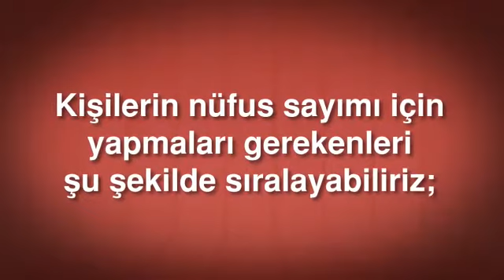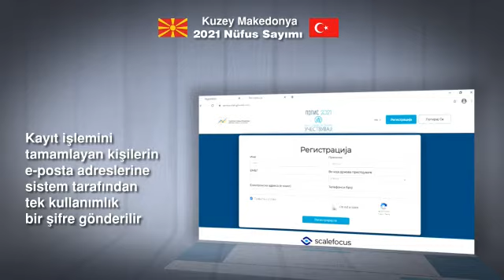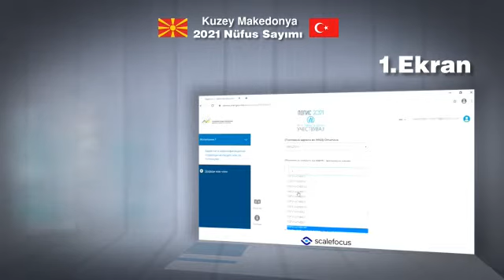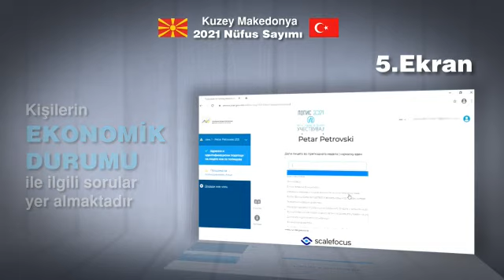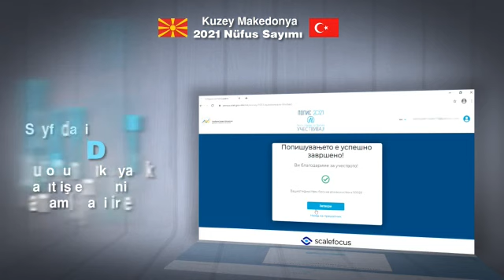Kuzey Makedonya’da yapılacak nüfus sayımına katılım çağrısı